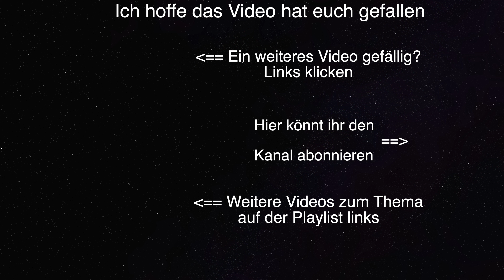Entdeckt Gran Canaria zur Mandelblüte!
🌸🏞️ Taucht ein in die faszinierende Welt Gran Canaria auf einer Wanderreise zu erleben. Unser Abenteuer führt euch zu traumhafter Natur, malerischen Wanderungen, kulinarischen Genüssen und der atemberaubenden Schönheit der Mandelblüte. 🌟

Begleitet uns auf der Wanderung zum majestätischen Roque Nublo, wo ein Panoramablick auf euch wartet, der selbst erfahrene Wanderer beeindrucken wird. Erlebt die unberührte Natur des östlichen Gran Canarias, während wir durch grüne Täler, felsige Schluchten und idyllische Dörfer streifen. 🏞️
Nach einem Tag in der Natur könnt ihr die Geheimnisse des kanarischen Weins in einer örtlichen Bodega entdecken und bei einer Weinprobe verschiedene Sorten probieren. Genießt tägliche Picknicks mit typischen kanarischen Spezialitäten wie würzigem Käse, herzhaftem Schinken, frischen Oliven und knusprigem Brot. 🍷🧀
Gran Canaria bietet eine einzigartige Kombination aus Naturschönheit, Wanderlust und kulinarischer Vielfalt. Lasst euch von der Magie dieser Insel verzaubern und plant eure Reise zur Mandelblüte! 🌴🌸